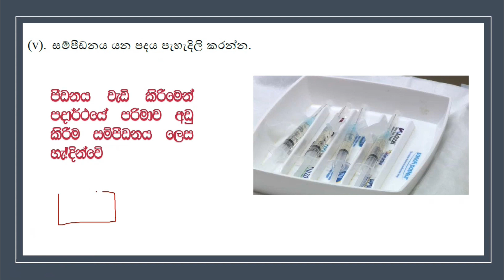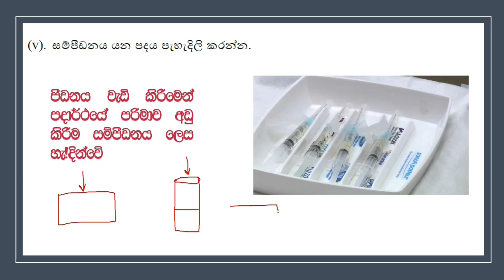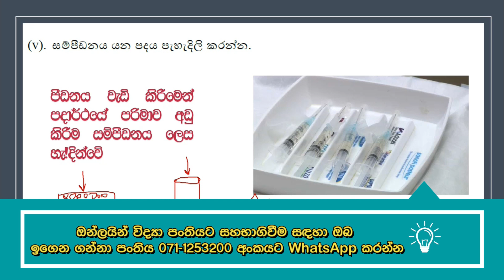Gade 8 Science - විභාගෙට අනිවා ඒන ප්‍රශ්න සරලව කෙටියෙන් ඉගෙන ගමු. (ප්‍රශ්න අංක 12)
Science කෙටි සටහන් පොත ලබා ගැනිමට
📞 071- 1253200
Grade 8  Science වලට  අදාල අනෙකුත් වීඩියෝ නැරඔිමට පහත link භාවිතා කරන්න

Grade 8  Science ධාරා විද්‍යුතය පිළිබද මිනුම් - lesson 7 (Dara vidhuthaya Pilibada Minum)